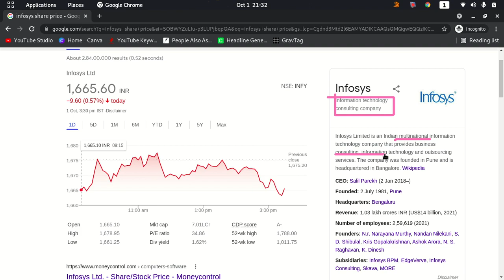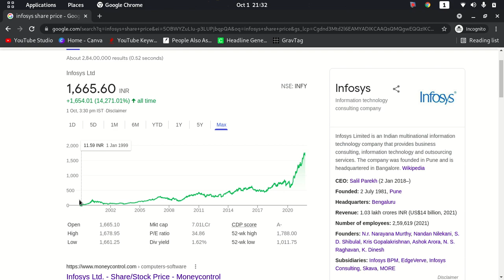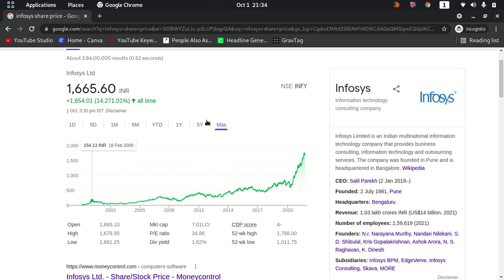INFOSYS SHARE LATEST NEWS | INFOSYS SHARE PRICE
Topic covers

infosys share news5
infosys buyback
infosys share bubonus